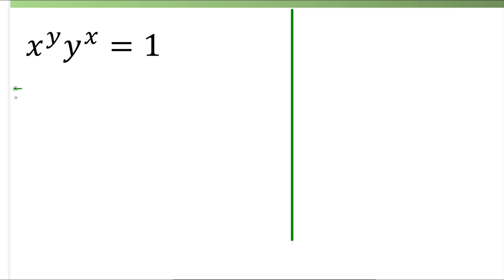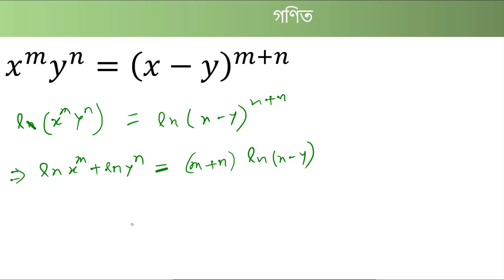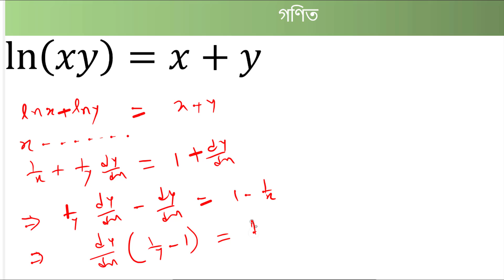অব্যক্ত ফাংশনের অন্তরীকরণ ৯.৫ || অন্তরীকরণ 9(E)|| HSC Higher Math 1st Paper Chapter 9.5 || Part02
নিয়মিত ফ্রী live class এবং সাজেশন পেতে Follow করতে পার
Chapters
00:00
03:12
07:40

Rakib's Math Care
Instructor:
R.A.Rakib
B.Sc(Honors) M.Sc(Mathematics)
University of Rajshahi.